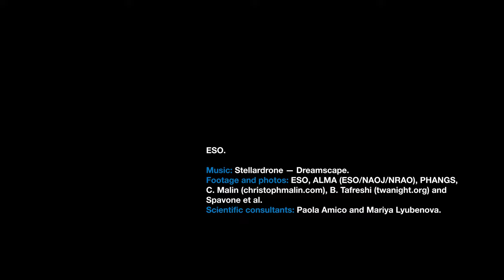Cosmic fireworks reveal newborn stars (ESOcast Light 239)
A team of astronomers have released colourful new observations of nearby galaxies obtained with the European Southern Observatory’s Very Large Telescope (ESO’s VLT) as part of the Physics at High Angular resolution in Nearby GalaxieS (PHANGS) project. By combining these new observations with data from the Atacama Large Millimeter/submillimeter Array (ALMA), in which ESO is a partner, the team is helping shed new light on what triggers stars to form. This ESOcast Light summarises the work.

The ESOcast Light is a series of short videos bringing you the wonders of the Universe in bite-sized pieces. The video is available in 4K UHD.

Credit:
ESO

Directed by: Herbert Zodet and Martin Wallner.
Editing : Herbert Zodet.
Web and technical support: Gurvan Bazin and Raquel Yumi Shida.
Written by: Giulio Mazzolo, Thea Elvin and Bárbara Ferreira.
Footage and photos: ESO, ALMA (ESO/NAOJ/NRAO), PHANGS, C. Malin (christophmalin.com), B. Tafreshi (twanight.org) and Spavone et al.